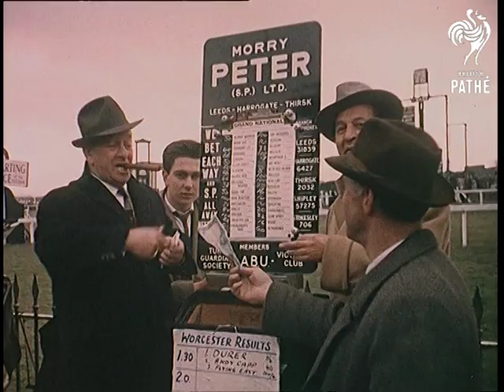Grand National Long Version (1962)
This item is in colour.

Title reads: "Grand National".

Aintree Racecourse, Merseyside.

L/S crowds in grandstand.  Various shots punters looking at race cards,bookies and tic tac men.  Various shots racehorses parading in paddock: Merriman the Second, jockey Terry Biddlecome mounting Blonde Warrior, John Lawrence mounting Taxidermist,  Josh Gifford mounting Siracusa.  Dave Dick on Merriman the Second leads parade onto racecourse, followed by Stan Mellor on Frenchman's Cover and Toss Tarafe.  Various C/Us Mrs. Mirabelle Topham with Field Marshall Harding and Spanish Ambassador.  More shots horses parading: Bobby Beasley on Nicolaus Silver, Johnny Lehane on Mr. What.

L/S horses milling about at start.  Various shots of race, intercut with shots of crowd.  We see horses at Becher's Brook, Canal Turn, Valentine's Brook and the water jump.  Fred Winter brings Kilmore over last fence first.   Kilmore goes onto win the race, followed by Wyndburgh second and Mr. What third.  Kilmore is lead off track, past crowd and into an unsaddling enclosure.  A stable girl takes off the saddle, in background is Kilmore's trainer Ryan Price.  Kilmore's odd of winning were 28-1!

Note: race programme on file.
 FILM ID:1717.01